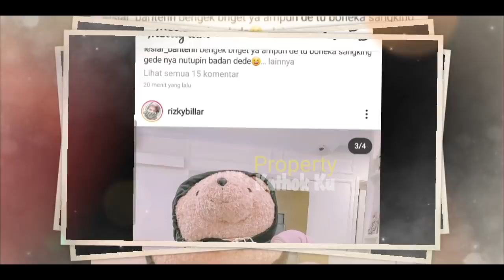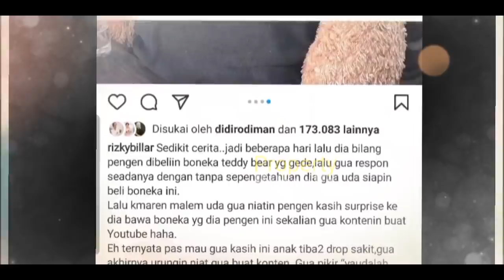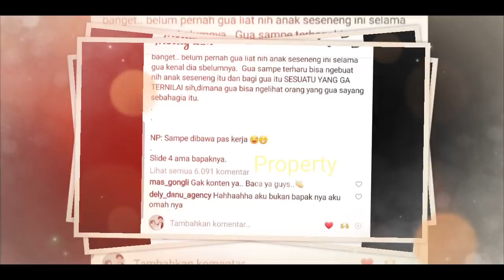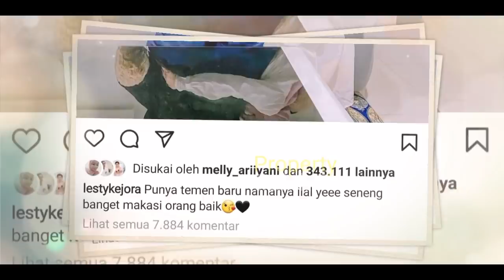Kembali Rizky Billar KASIH LESTi Hadiah MEWAH⁉️ BONEKA RATUSAN Juta❓ Lesti Aja Kalah Tinggi❓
Jangan Lupa: _
Thankz!!..